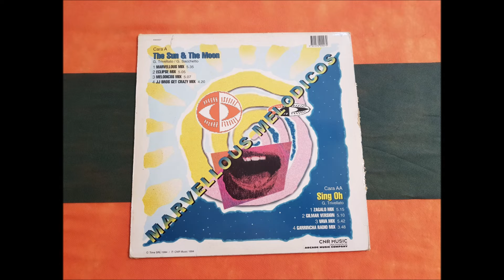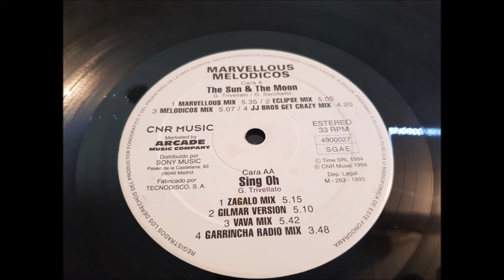MARVELLOUS MELODICOS.(THE SUN & THE MOON.(MELODICOS MIX.)(12''.)(1995.)